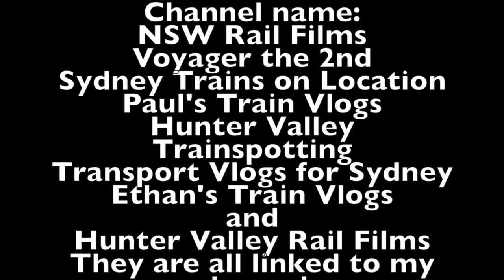Sydney City Transport Vlog 226: Thornton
This video is at Thornton Station on the Hunter line in the City of Maitland.

This video features: Hunter Valley Rail Cars, XPT,  Coal trains (Aurizon and Pacific National), 3642 steam locomotive,

Upcoming Vlogs/Videos
Sydney City Transport Vlog 227: Wallarobba
Sydney City Transport Vlog 228: Telarah
Sydney City Transport Vlog 229: Beresfield